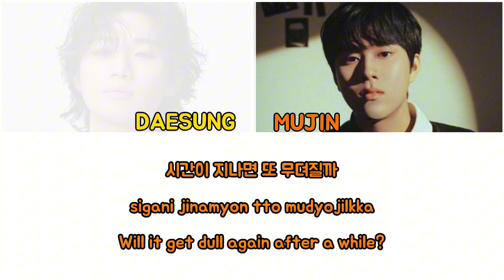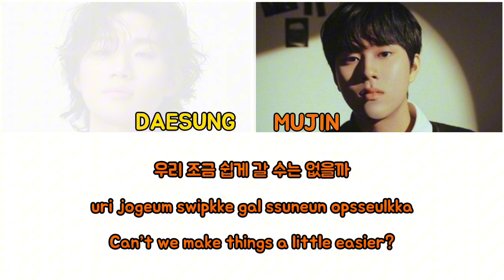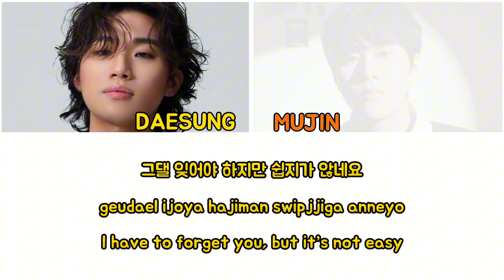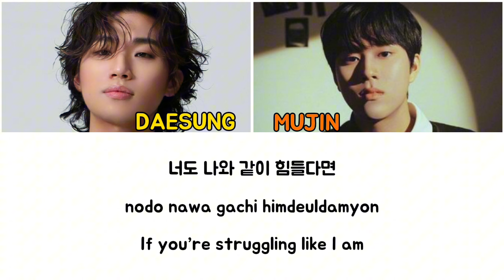IF YOU – DAESUNG X LEE MUJIN [SONG:BIGBANG]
SONG: IF YOU
ARTIST: BIGBANG
ALBUM: SINGLE [D]
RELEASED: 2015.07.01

SONG: IF YOU
ARTIST: DAESUNG X LEE MUJIN
ALBUM: LEE MUJIN SERVICE DUET EP 104
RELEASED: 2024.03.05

Watch and listen to the new song “Episode” by Lee Mujin

youtu.be/7B6zArUXVbE?si=a76fyR9-Jt6dyVtU